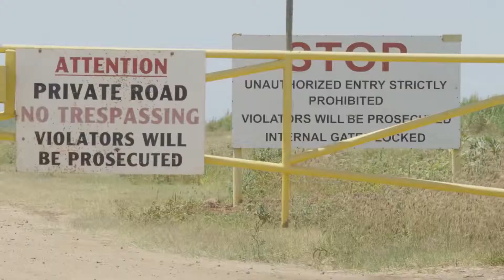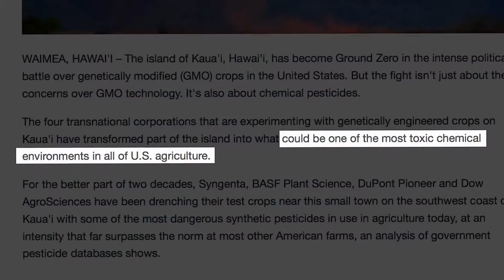ʻĀINA : OFFICIAL TRAILER